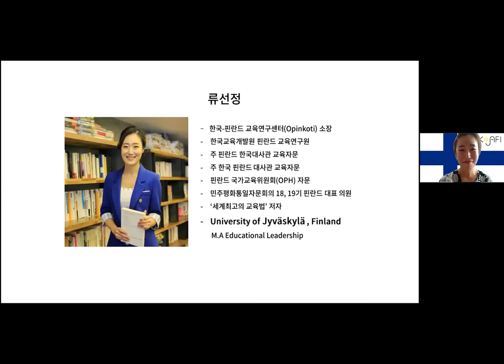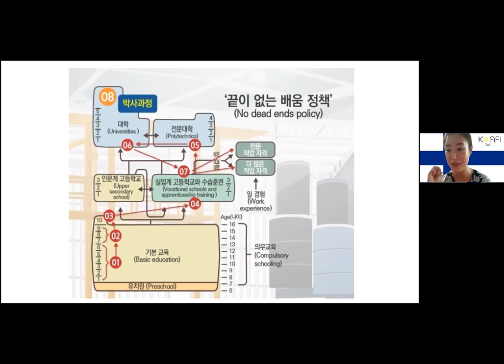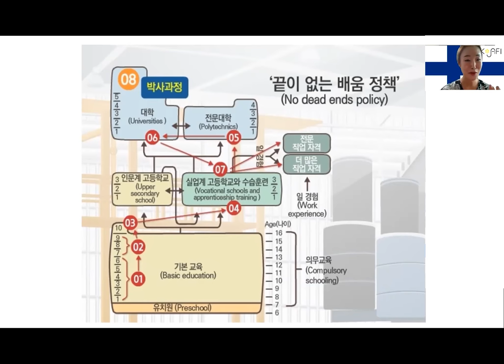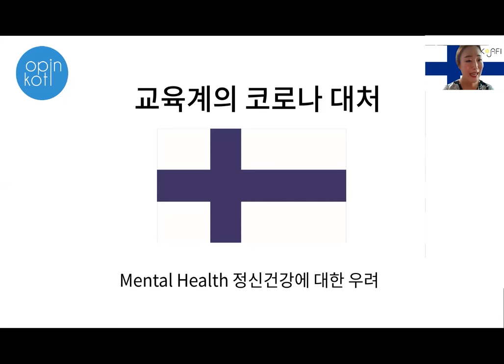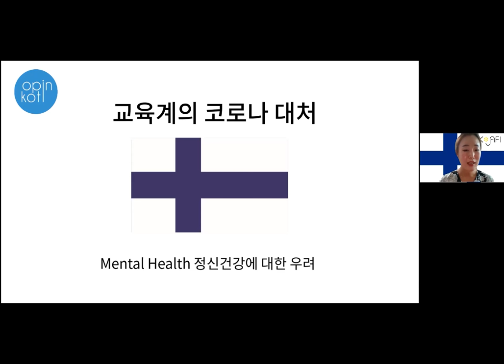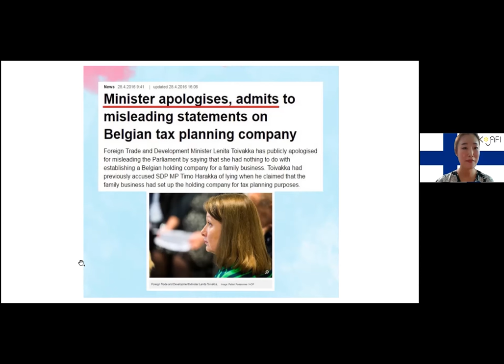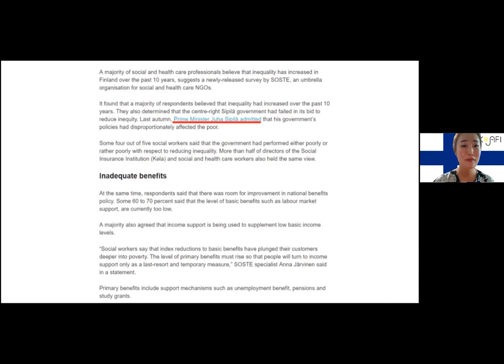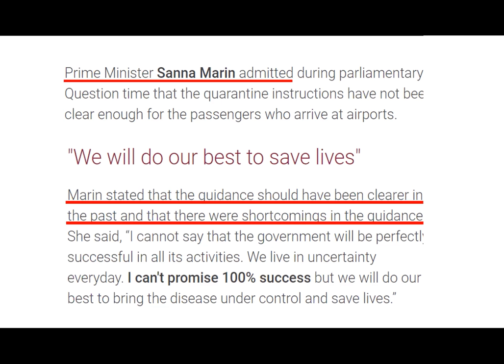[KOSAFI X 하남시청 평생교육과] 핀란드교육산책 (1부)_한-핀 교육연구센터 류선정 소장님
안녕하세요! 🙋🏻‍♀️

재핀란드한인학생회(KOSAFI) 입니다:)
7월 핀란드 여름은 잘 보내시고 계신가요? 😀

7월은, KOSAFI와 경기도 하남시청 평생교육과가 공동으로 진행한 '핀란드산책' 프로젝트 영상을 담아보았습니다. 본 영상은 핀란드 교육 시스템을 전반적으로 소개하는 영상입니다:) 교육산책 2부도 곧 올라올 예정이니, 많은 관심과 시청 부탁드려요!! 😀😀

앞으로도 유익하고 알찬 핀란드 유학정보로 찾아뵙겠습니다.
감사합니다, Kiitos!

재핀란드한인학생회 올림 🇰🇷🇫🇮
핀란드 유학 및 생활정보에 대해 조금 더 알고 싶으신 분들은, 아래 디스코드 채널에 가입하셔서 질문 주시면 저희 코사피 멤버들이 더 빠르고 정확하게 답해드릴 수 있답니다😇
그 외 코사피 SNS도 많은 관심 부탁드려요🙏🏻
Facebook 공식페이지

모든 영상은 재핀란드한인학생회에서 직접 기획/촬영/편집/검토를 통해 제작 및 업로드를 하며,
특히 학생회 홍보팀에서 주로 맡아 진행하고 있습니다.
많은 관심과 응원 부탁드립니다. 감사합니다! 🙂
© filmed & edited by KOSAFI